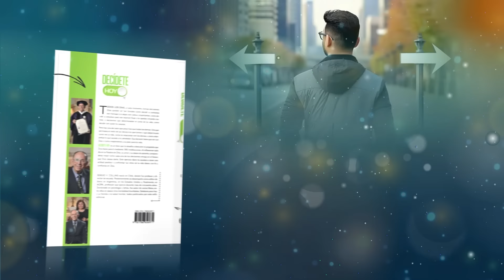Devoción Matutina Para Jóvenes - 31 de Mayo del 2024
31 DE MAYO
UNA DECISIÓN VALIOSA
«El vino hace insolente al hombre; las bebidas fuertes lo alborotan; bajo sus efectos nadie actúa sabiamente» (Proverbios 20: 1).

EL consumo de bebidas alcohólicas no ha sido una costumbre exclusiva de nuestra época en las primeras décadas del siglo XXI, sino que se remonta a tiempos inmemoriales, porque al principio producen alegría y desenfreno; pero después abruman al bebedor y lo hunden en un estado de estupor.

Belsasar, gobernante de Babilonia, poseía gran poder y riquezas, pero fue derrotado porque en su juventud hizo una elección errónea. Se aficionó a las bebidas embriagantes y a la vida licenciosa. En cierta ocasión, cuando era rey de Babilonia, su afán de popularidad lo indujo a preparar un gran banquete para los magnates de su imperio y sus esposas. Durante muchos días todos participaron de las bebidas embriagantes, hasta que se embotaron sus sentidos y fueron presa fácil de su enemigo.
En notable contraste con el licencioso Belsasar, resalta el abstemio Ciro. El historiador Jenofonte relata uno de los secretos del éxito de Ciro. Siendo joven fue a visitar a su abuelo que era rey de Media. Preguntó si podía ser copero del rey y dar una sorpresa a su anciano abuelo. Se desempeñó tan bien que toda la corte quedó encantada con su actuación.

El abuelo, agradado con el joven Ciro, lo alabó por su ingenio. Sin embargo, hizo notar que el joven había fallado en algo muy importante. No había probado el vino como debe hacerlo todo copero digno de confianza. Ciro lo había omitido a propósito y enseguida le dijo a su abuelo que creía que el vino tenía veneno. Cuando el rey le preguntó por qué creía eso, Ciro replicó: «Hace pocos días observé que el rey bebía mucho vino y luego se portaba como necio. Cualquier bebida que produce ese efecto debe contener veneno. He decidido nunca probar una bebida envenenada».

Nuestras mentes son un canal indispensable en nuestra comunión con Dios, por lo tanto, deberíamos procurar mantenernos sobrios y en nuestro sano juicio. Esto no significa que no podamos recrearnos sanamente, pero Dios sabe que seremos más felices y cometeremos muchos menos errores si evitamos el consumo de alcohol. Finalmente, la decisión es tuya, puedes ser como Belsasar o como el abstemio Ciro, ¿qué escoges?